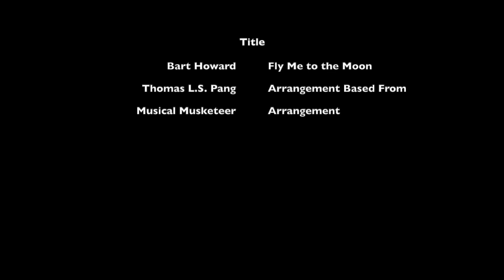Fly me to the Moon (Flute & Piano)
Happy Valentine's Day Weekend! Hope you all enjoy!